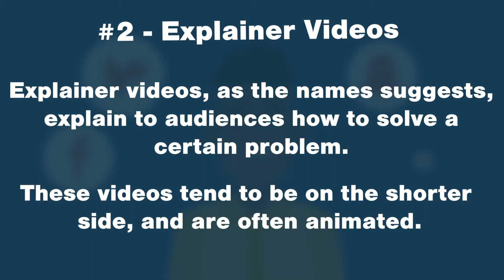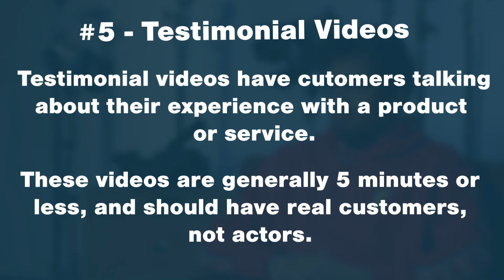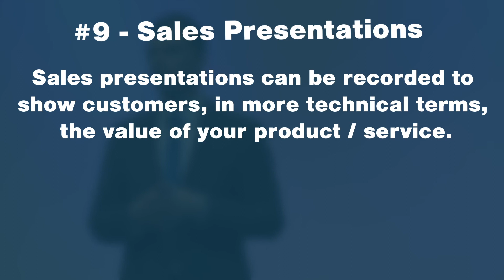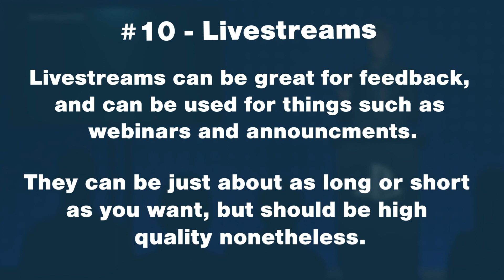10 Best Videos For Businesses | Creative Haven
Marketing is absolutely integral to growing and your business and expanding your customer base. Video marketing can be an extremely effective form, if done right. We’ve compiled a list of 10 types of videos for marketing, to help you decide which ones fit best for your business.

#1 - Product Videos. Product videos should be a part of just about any business’ marketing campaign. These videos showcase your product, or service, how it works, and what benefits it provides to the customer. These can also be used to provide updates to existing products that have undergone recent changes.

#2 - Explainer Videos. Explainer videos are, no pun intended, self explanatory. They discuss a particular problem and explain how to solve it. These videos are generally, but not always, animated, and tend to be shorter in length, depending on the problem discussed.

#3 - Onboarding Videos. These videos are meant to attract new employees to your business, but explaining the employee’s duties, benefits, and potentially offer a bit of training. As these videos are not marketed towards general audiences, their production value can be lower than that of other videos.

#4 - Internal Training Videos.  Internal training videos are in many ways, expanded onboarding videos. They are more in-depth, offering information about topics such as the company’s rules, mission, departments, and so on. These videos should be no longer than 10 minutes to prevent boredom, and generally 10 to 20 will be made for an average training session.

#5 - Testimonial Videos. Since consumers nowadays are constantly bombarded with half-truths about a product, they often want to see opinions from a regular person. These videos, generally under 5 minutes, provide just that, with a customer giving their experience on the product. The people in this must be real people, not actors.

#6 - Promotional Videos. Promotional videos promote something related to your business, such as an event or product launch. These videos should contain both information about the event, as well as a call to action, such as an option to RSVP.

#7 - Company Culture Videos. These videos showcase the work environment at your business, helping to both humanize your video to potential customers as well as attract potential employees.

#8 - Social Videos. Social videos, with the advent of social media, are likely the most common videos on this list. These videos tend to be short, under 1 minute or even 30 seconds, fun, and flashy. It’s important to do research, as formats and demographics will differ between various social media platforms.

#9 - Sales Presentations. Sales presentations can be recorded, and show the value of your company’s product or service, as well as providing a call to action. These are obviously more informative than interesting, but should still be made entertaining, and be under 3 minutes in length if possible.

#10 - Livestreams. Live streams are great for getting engagement from users. They can be used to host webinars, seminars, or even share big announcements. These can be just about as long as you want, but need to still be as high quality and entertaining as possible.

Learn how to Create Professional Video Content To Grow Your Brand Online Without Spending Tons of Money On Camera Equipment or A Huge Team with our free training